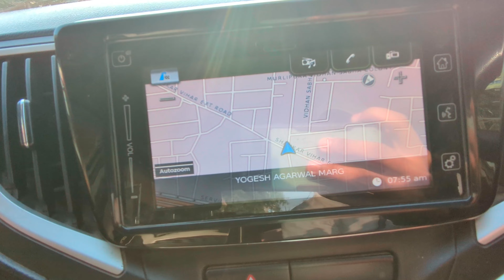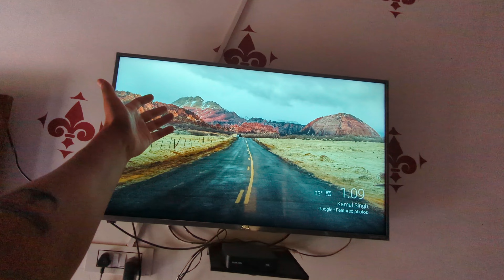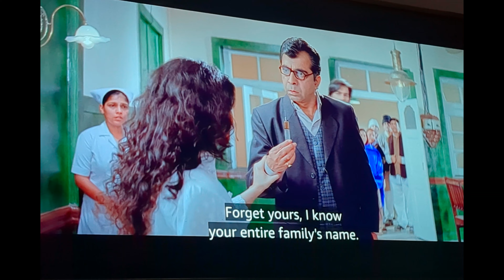VLOG |16| BHOOT AAYA 👹👹👹🔚😱😱🔚🙀🙀🤯👺😈👺 HORROR MOVIE 🍿 CHALLENGE 😱👹👹😈🤯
HORROR MOVIE 🎥 CHALLENGE WITH KIDS 😱👹🔚🙀🤯😈👺
1920 MOVIE 🍿🎥🎥🍿
REVIEW DEKHO 👋😄😼😆